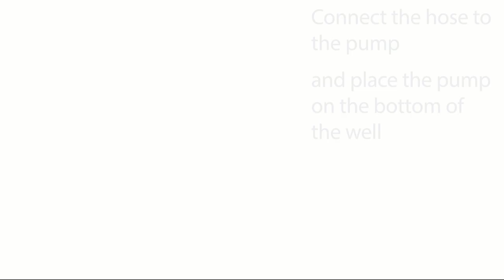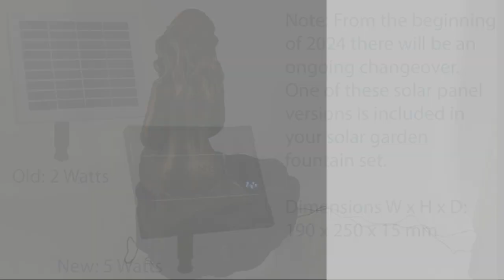Garden Fountain Solar Meerjungfrau am Teich-3 - english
The "Meerjungfrau am Teich" (Mermaid by the pond) solar fountain set converts the power of the sun into flowing water. High-quality components set the water in motion as soon as the sunlight reaches the solar surface. The stronger the sun, the more intense the water play! The soothing sound of the water adds a special touch to any garden and the water sparkling in the sunlight is always the perfect eye-catcher. The solar-powered ornamental fountain is not only decorative, but also independent of the power grid.